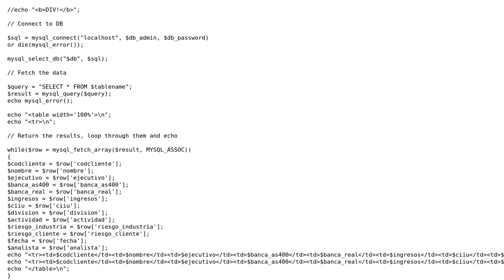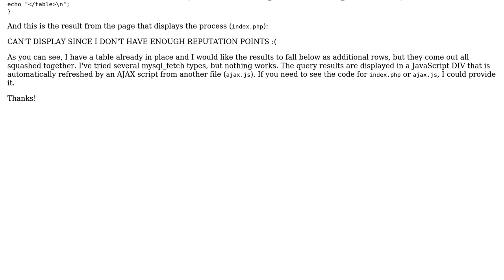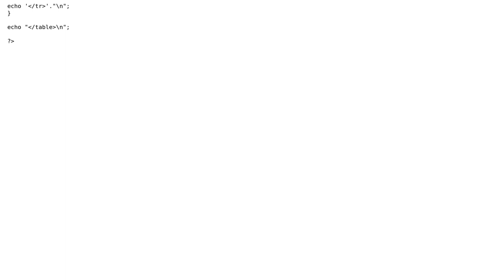Code Review: How can I display the results of mysql_fetch_assoc in a dynamic table?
With thanks & praise to God, and with thanks to the many people who have made this project possible! You are responsible for your own actions.